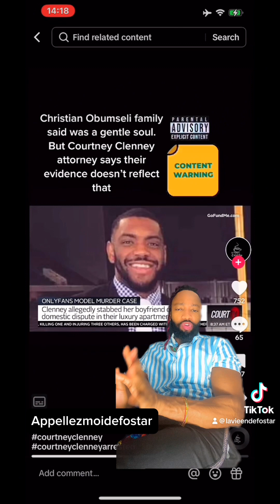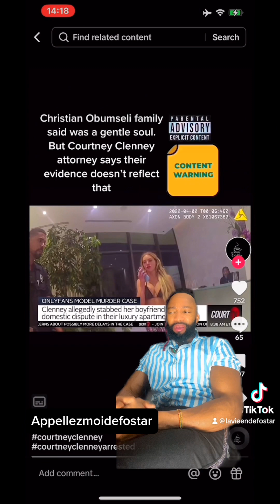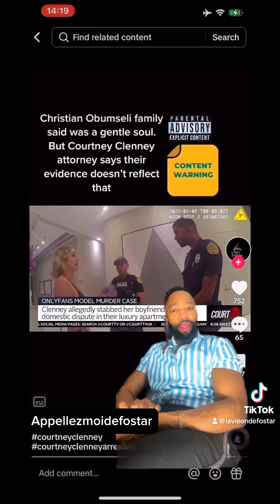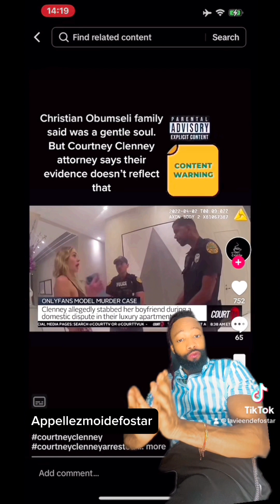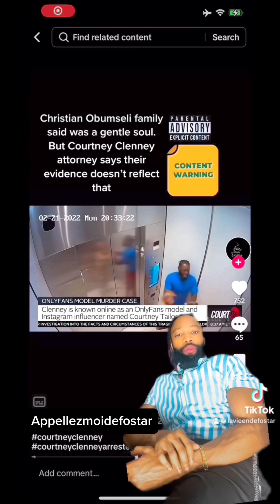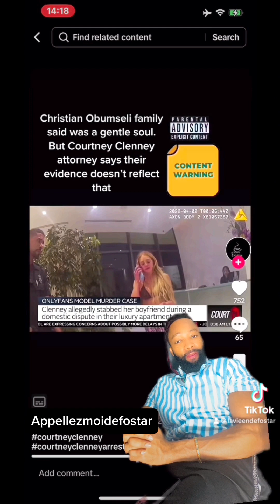Courtney Clenney Elle douf Christian et part au bar 🍻🍷🍸